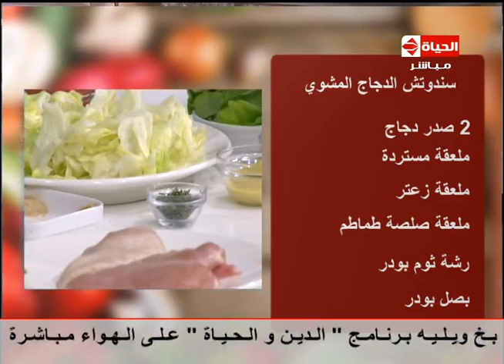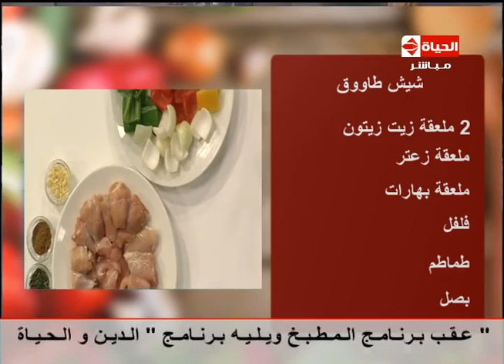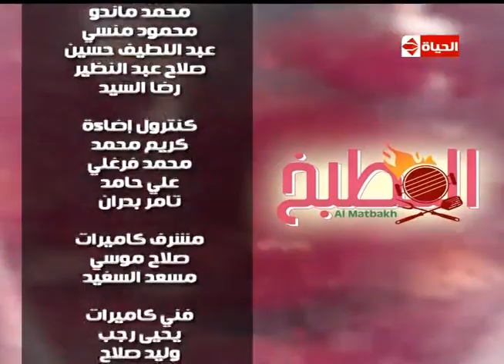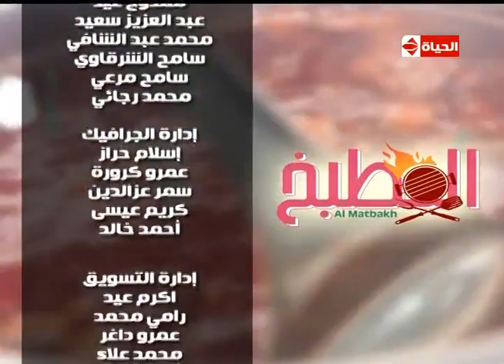برنامج المطبخ - "الشيف يسري خميس " - "د/أحمد صبري" - حلقة الأحد : 10-4-2016 Al-matbkh